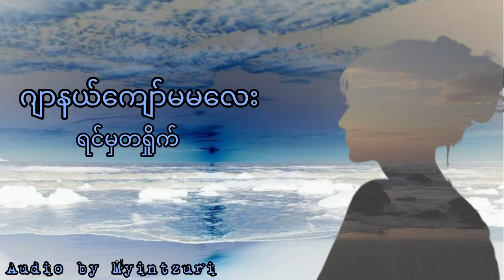ဂျာနယ်ကျော်မမလေး-ရင်မှတရှိုက် (ဇာတိသိမ်းပိုင်း)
ရွတ်ဖတ်သူ-မြင့်ဉ္ဇူရီ